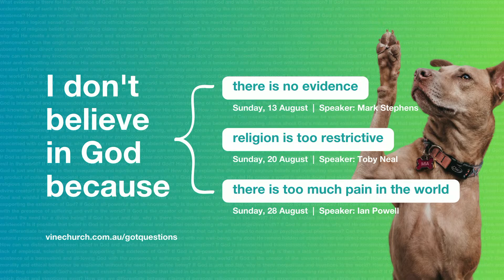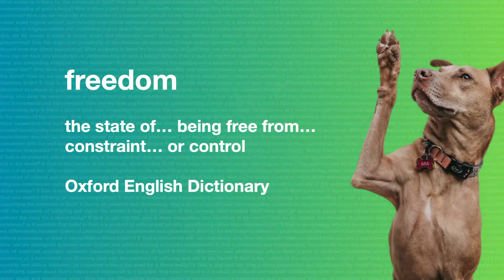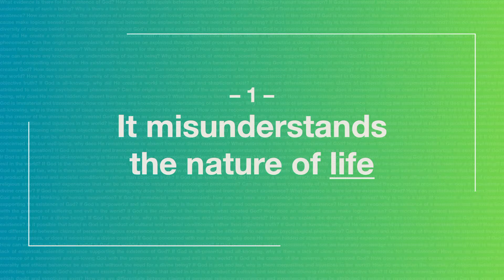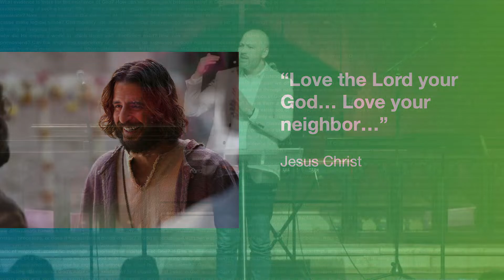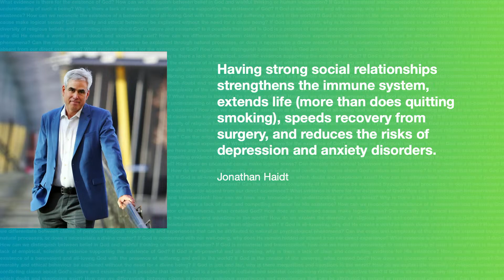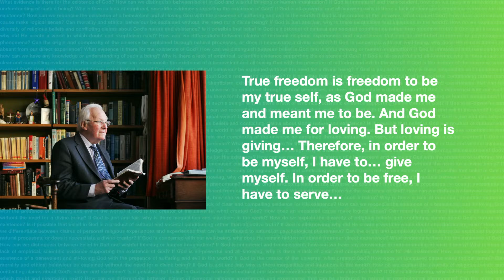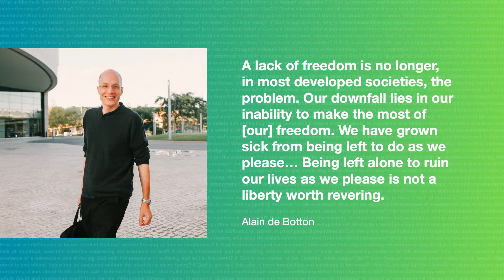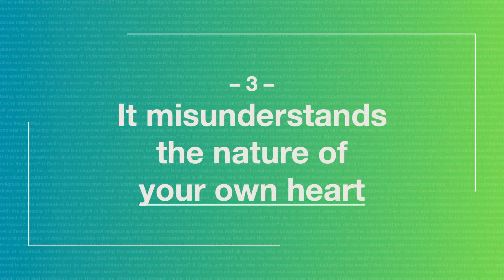Toby Neal | I don't believe in God because religion is too restrictive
Sermon: I don't believe in God because religion is too restrictive
Speaker: Toby Neal
Date: Sunday, 20 August 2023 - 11:00 am Service